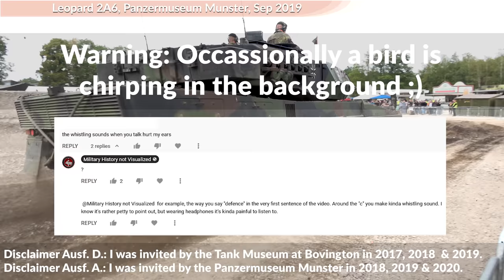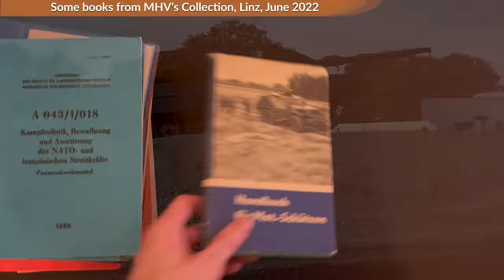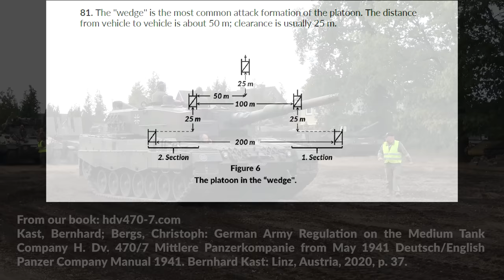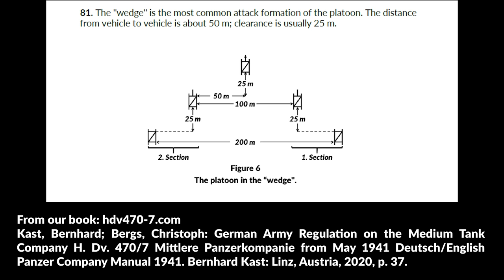Leo 2 Veteran on Tank Combat in Ukraine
In this video the former Leopard 2 Gunner Tobias speaks about his perspective on the tank combat in Ukraine. We discuss both the Ukrainian and Russian Forces, their employment of armored fighting vehicles so tanks (T-72, T-64, T-80, T-90), infantry fighting vehicles (BMP) and armored personnel carriers (BTR). The use of smoke or lack thereof. Doctrine of western armed forces, doctrine of Warsaw Pact forces and various other points.

Cover image license modified by MHV & vonKickass.

» SOURCES «

our brains

00:00 Intro
00:28 Tobias’ Background
01:33 Thoughts on Tank Combat seen so far?
06:08 Use of Smoke or lack thereof
11:43 Unit and Formation Training Levels?
14:20 Tank vs Tank Combat
15:31 Importance of Suppression
17:10 Limited Visibility from Inside the Tank
18:53 Commercial Drones & the lack of Camouflage
21:46 Defense against ATGMs? No Sagger Dance?
26:19 Fire & Movement – Advancing & Overwatch
27:43 Improvement in Capabilities? Similarities to Syrian Civil War?